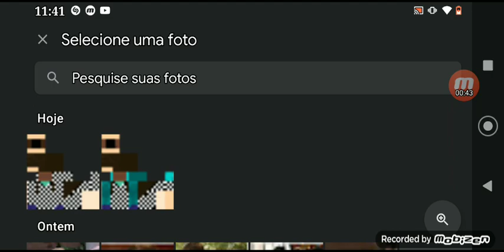Minecraft The original- Início da nova série na seed amaldiçoada #1